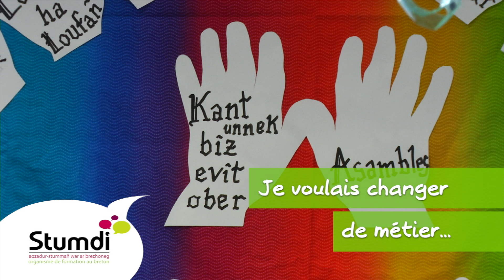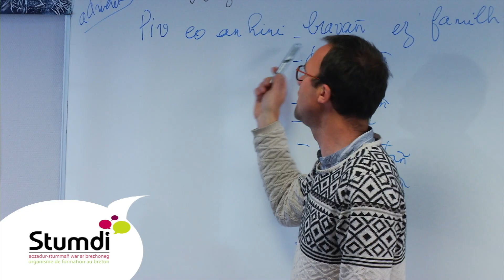Testenioù stajidi Stumdi / Témoignages stagiaires Stumdi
Découvrez dans ce film des témoignages des stagiaires de la formation continue "Le breton en chrono !"
Nous sommes basés sur sept sites : Arradon (56), Brest (29), Guingamp (22), Landerneau (29), Ploemeur (56)Saint-Brieuc (22) et NOUVEAU : Vannes (56).

Dizoloit dre ar film-mañ, testenioù stajidi ar stummadur dibaouez "Ar brezhoneg dindan 840e !"
Diazezet omp e seiz lec’h : Aradon (56), Brest (29), Gwengamp (22), Landerne (29), Plañvour (56), Sant-Brieg (22) ha NEVEZ : Gwened (56).